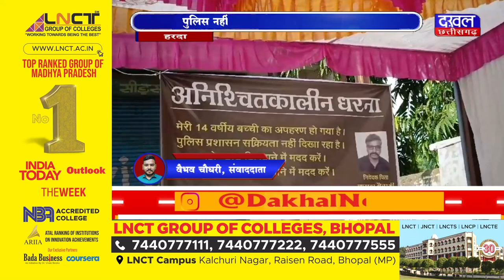DAKHAL NEWS शिवराज मामा के राज में भांजियां असुरक्षित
शिवराज मामा के राज में  भांजियां असुरक्षित
पुलिस नहीं ढूंढ रही एक अपहृत बालिका को